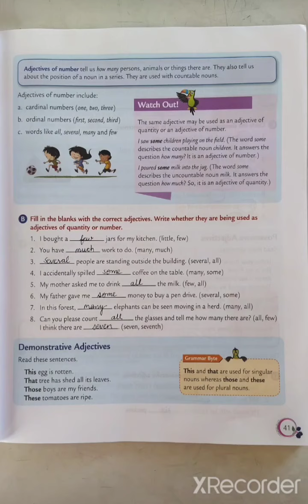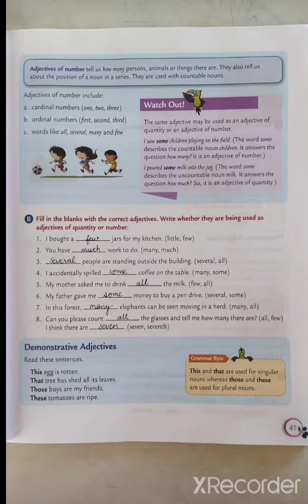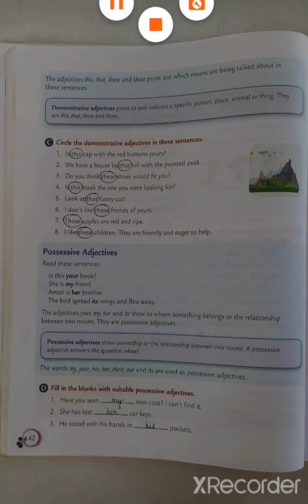English Grammar C.7 Adjectives part 2